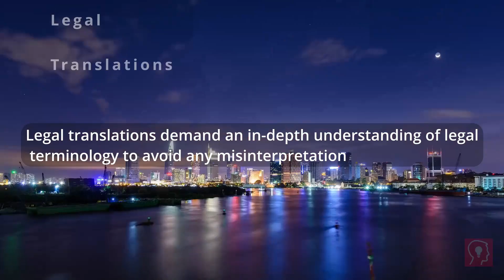Hungarian Polish Translation - Hungaricum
Welcome to our video on Hungarian-Polish translations by Hungaricum. Explore how we connect these two distinct languages and cultures.

In this video:

Discover the importance of translation for Hungarian and Polish cultures.
Learn about our specialties: literary, technical, legal, medical, and business translations.
Understand our translation process from initial reading to final proofreading.
See the advanced tools and techniques we use for high-quality translations.
Appreciate the role of cultural sensitivity in our work.
Whether you need professional translation services or are curious about Hungarian-Polish translations, this video offers valuable insights.